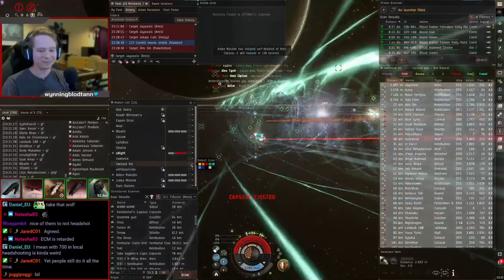EVE Online PvP - A Horde of Stabbers - Public Fleet vs Horde/TEST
I take a fleet of 17 stabbers and run it into T5Z, Pandemic Horde's current invasion staging. We crash into their small gate camp and a kitchen fleet comes in response. We trade pretty favorably, warp off, and do it all over again. Thanks for the great fight guys!

IN-GAME CHANNEL ►►House of 3